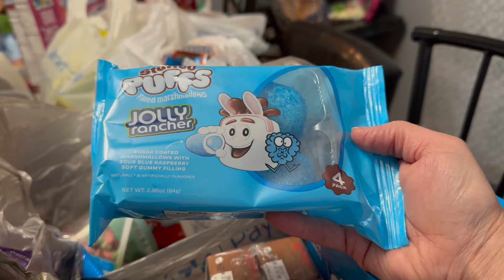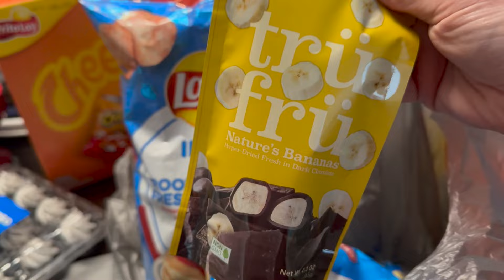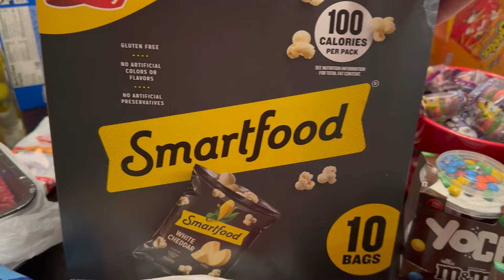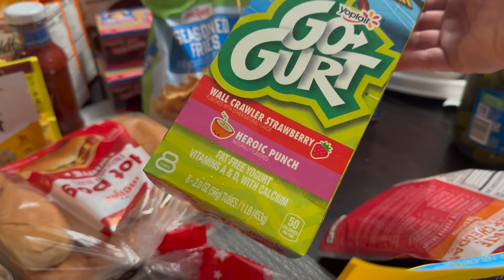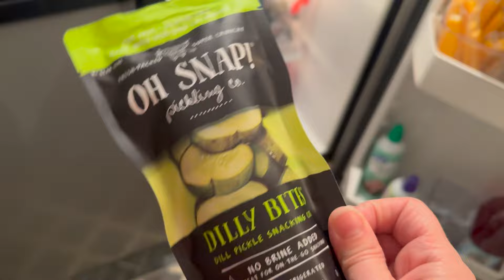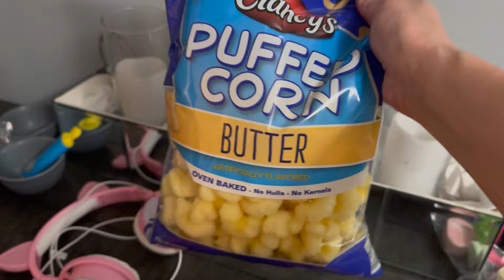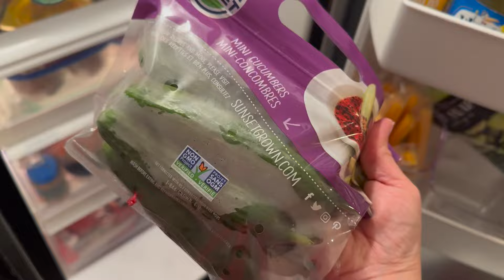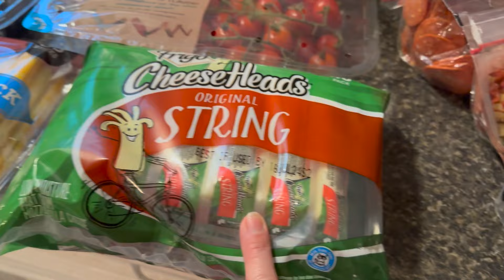MASSIVE GROCERY HAUL! SAM'S, WALMART, ALDI, MEIJER | Angie's Life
👗Poshmark: alehman357